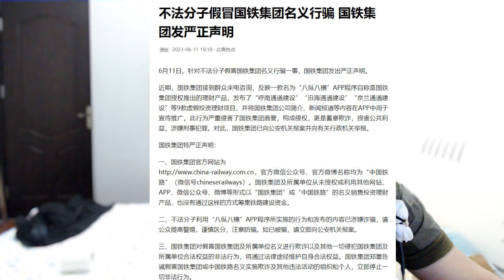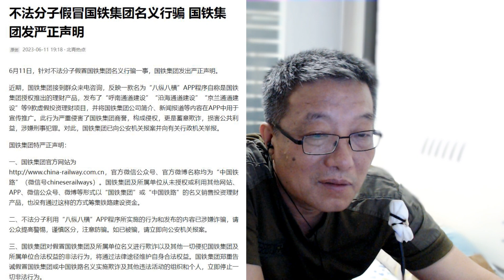不法分子假冒国铁集团名义行骗